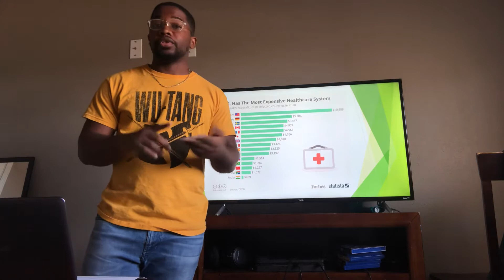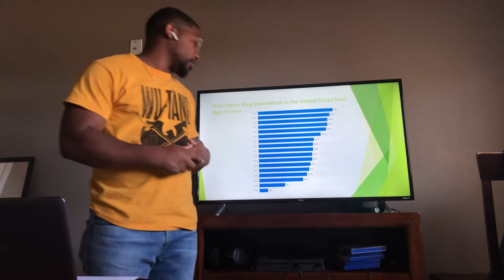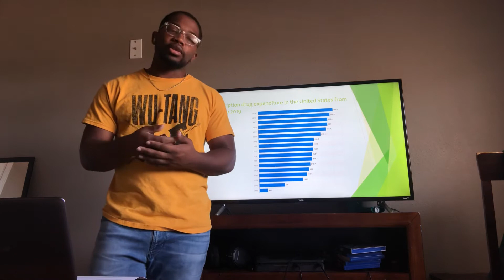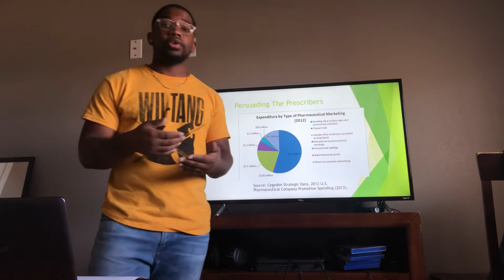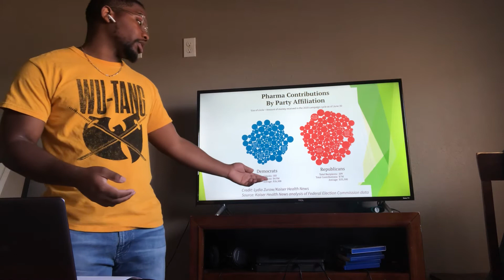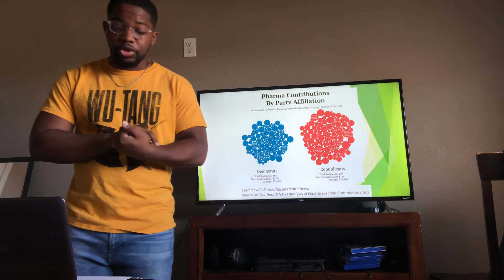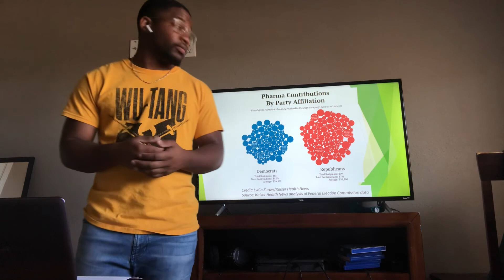Should Prescription Drug Prices Be Regulated?